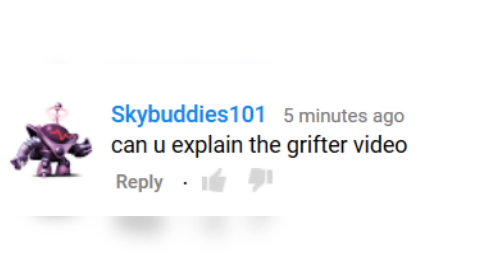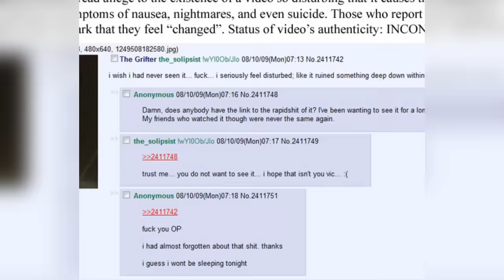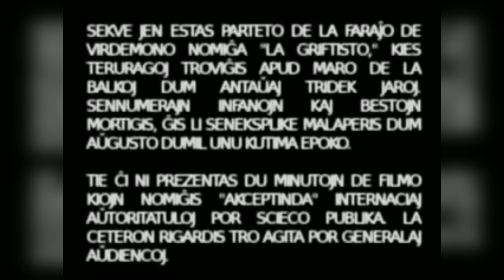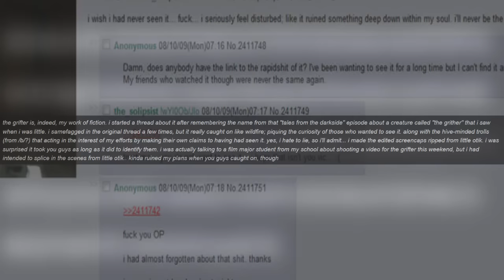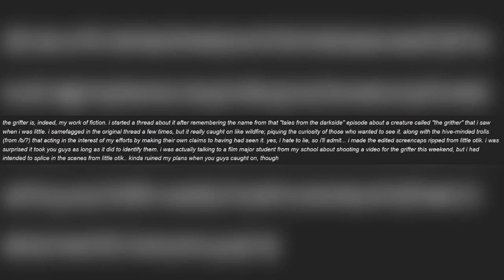The Grifter Debunked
The Grifter is a pretty well-known Creepypasta that originated on 4chan. This video will show the truth behind it.